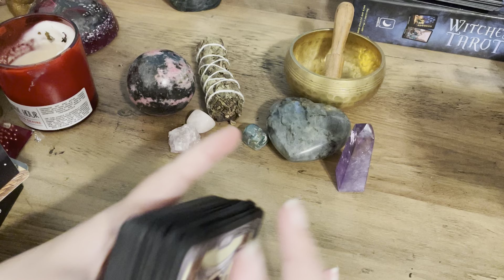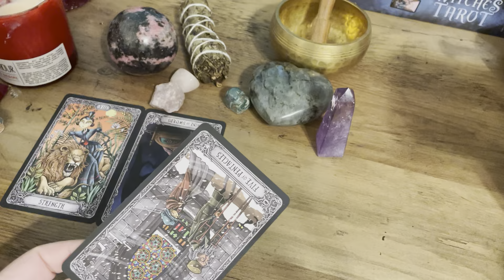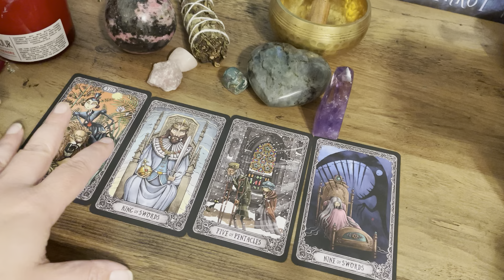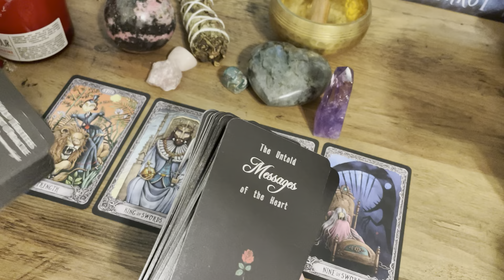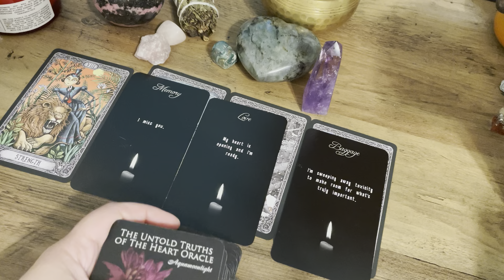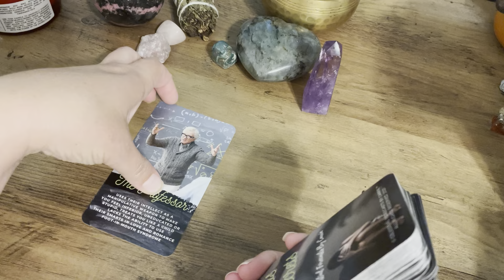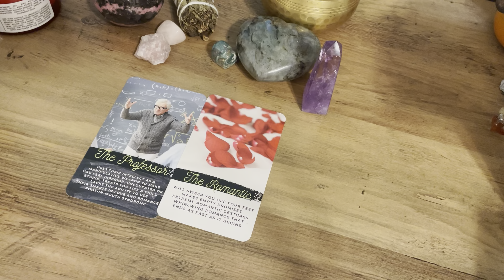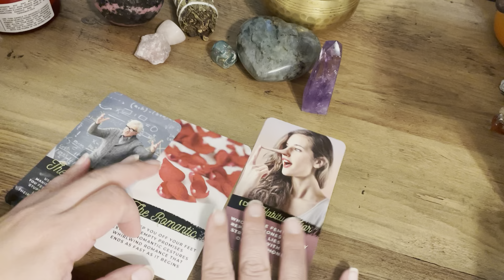Divine Feminine & Divine Masculine Reading-Everything’s Coming To The Surface,You’re Right on Time